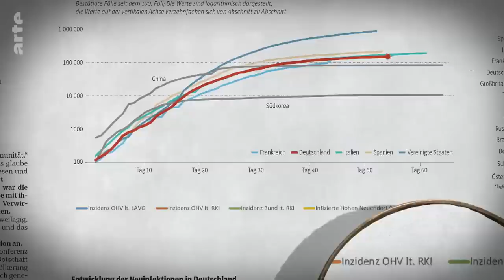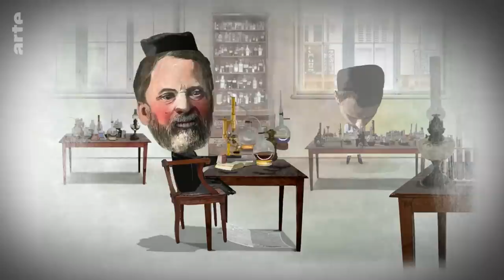Robert Koch und Louis Pasteur | Karambolage | ARTE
Claire Doutriaux erzählt uns die eng miteinander verbundenen Geschichten zweier Meilensteine der deutschen und der französischen Wissenschaft: Robert Koch und Louis Pasteur.
Autorin: Claire Doutriaux
Regie: Olivier Martin